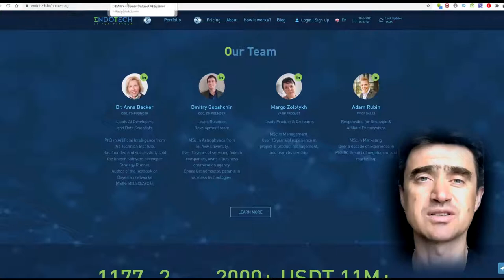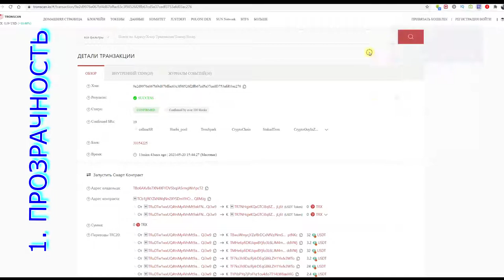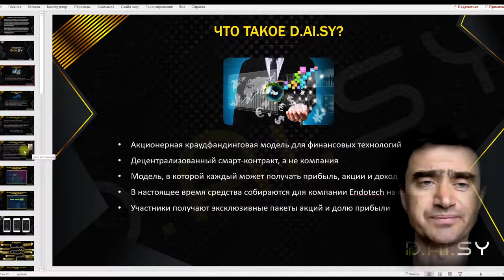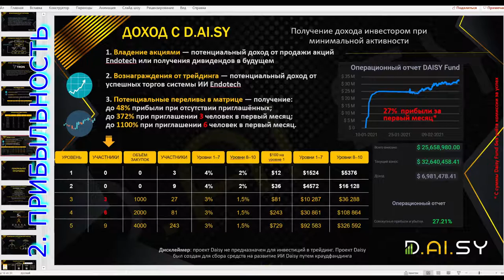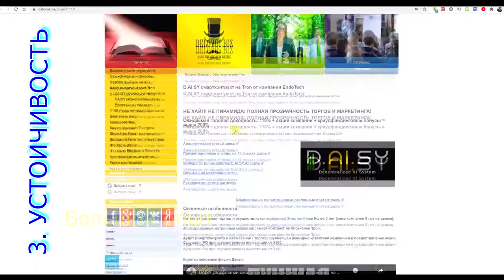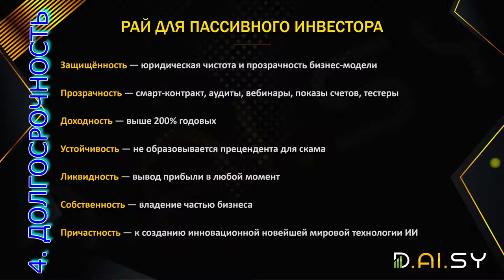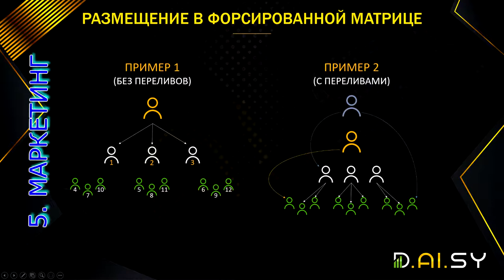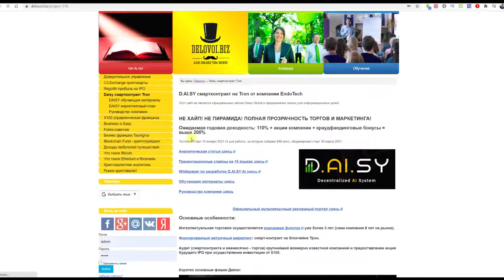Daisy революция в финансах, презентация 2021 05 24